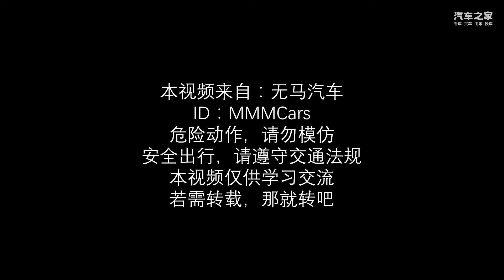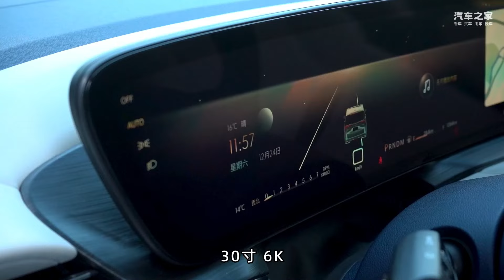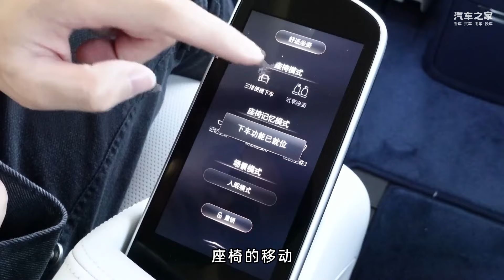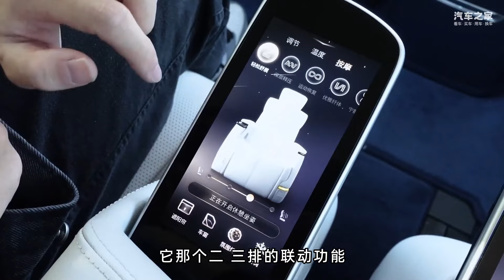造高端MPV还得是别克？——世纪Century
_________________★独家授权★_________________
世纪Century，别克（Buick）最新的旗舰级MPV，相比于四座版的尊贵，六座版无疑更加宜商宜家，想知道资深MPV专家造的高端MPV到底是怎样的吗？